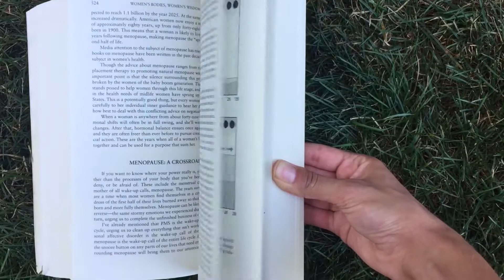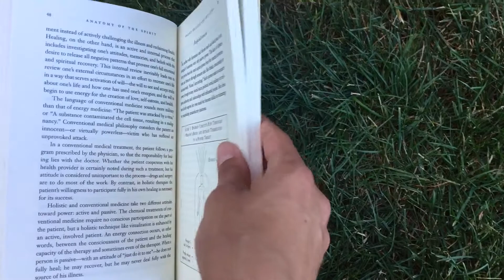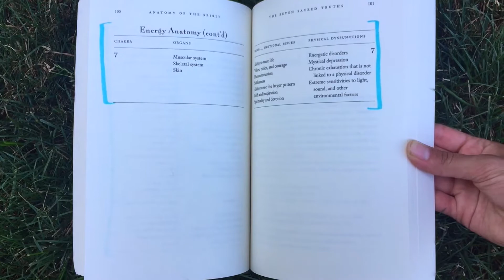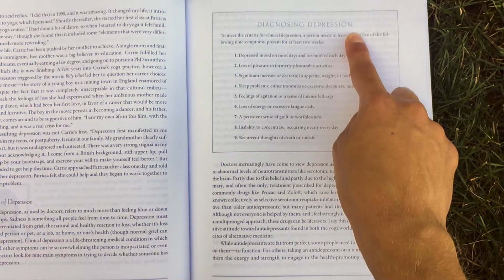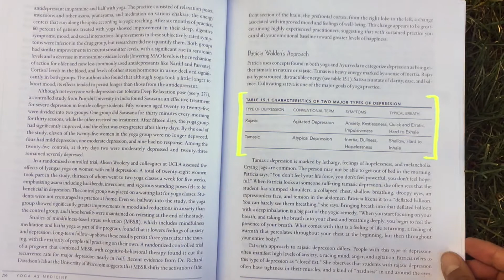Holistic Healing | Yogi's Book Club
1) Women's Body, Women's Wisdom
2) Anatomy of the Spirit
3) Yoga as Medicine